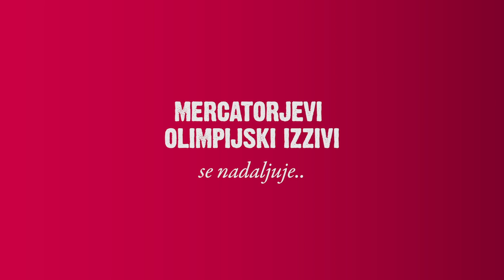Alenka Košir na zmenku z našimi olimpijci_Razingar